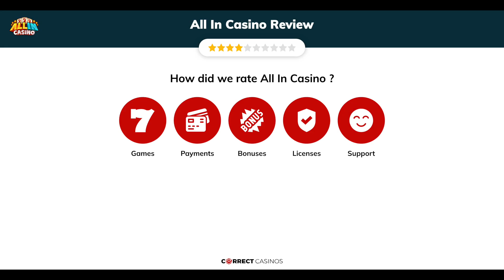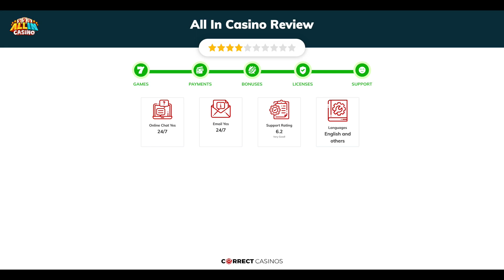All In Casino Review. Safe or Scam?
Visit CorrectCasinos.com to find the full review of All In Casino.

All In Casino is a brand new gambling space that opened its virtual doors only a few days ago. Currently, it accepts only players from Finland and provides them with the unique PayNPlay feature, meaning that they can skip the registration process and start playing immediately by using Zimpler to deposit. Customer support assured us over the chat that more markets will follow very shortly, which will undoubtedly lead to wider availability of payment alternatives too. Otherwise, the casino has a very nice library of over 1200 games, including some of the most popular and all-time favorite titles as well as brand new releases from the industry leaders.

So, without further delay, let’s go and take a closer look at this newly launched website, which is the first PayNPlay casino using Zimpler and holding an offshore license that we see, and honestly, we’re more than eager to check what else there is inside.

18+ | BeGambleAware.org | Play responsibly